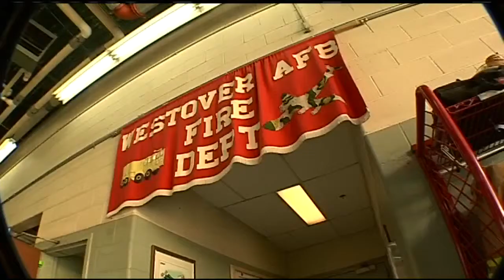Mission training with Westover Fire Dept.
Westover Fire provides fire and emergency services to Westover ARB in Chicopee, MA.. Chief Charles Van Gorden told us about how they prepare for the air show and how they train for emergency situations.